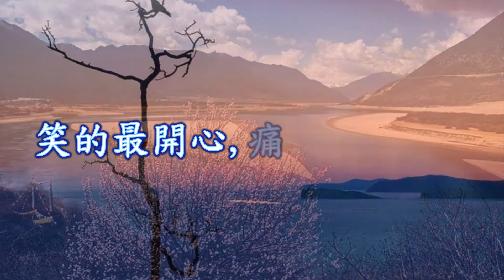心靈小語~把愛留給愛你的人